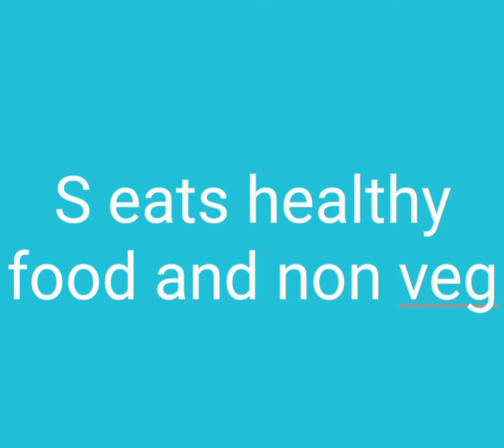Eating persons name start with.